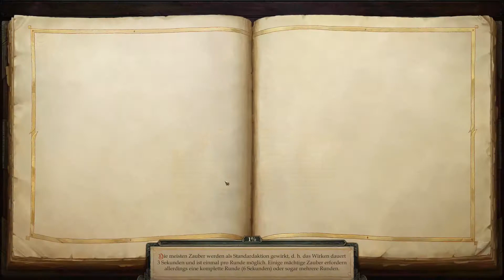Pathfinder: Kingmaker - Zur Festung des Hirschkönigs [49] (Blind / Fordernd / Deutsch)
Liebe Freunde, seid herzlich zu einem epischen Abenteuer in Pathfinder: Kingmaker eingeladen!

Bitte keine Spoiler! Ansonsten könnt ihr sehr gerne alles kommentieren, was im Let's Play bereits geschehen ist. Tipps zum Regelwerk, Spielmechaniken etc.: immer nur her damit :)